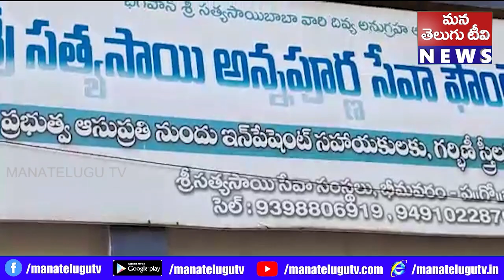పశ్చిమగోదావరి భీమవరం ప్రపంచ పొగాకు వ్యతిరేక దినోత్సవాన్ని పురస్కరించుకుని సదస్సు